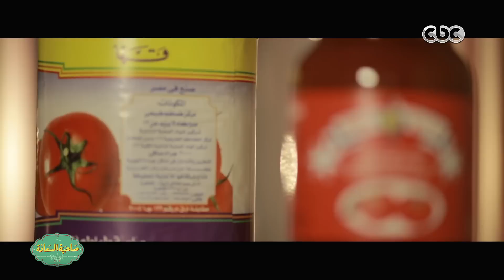صاحبة السعادة | " صنع فى مصر1 " | الجزء الثانى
حلقة صاحبة السعادة |  " صنع فى مصر1  "

ضيف الحلقة
اللواء هاني مدحت
شوقى ابو الخير السعودية | الأمارات | الكويت | البحرين | #